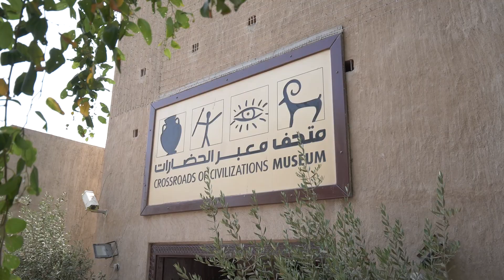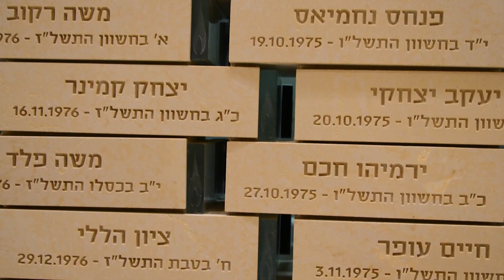Making History – The Israel Bonds Delegation to the UAE, Bahrain and Israel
10 days of unforgettable and iconic moments.